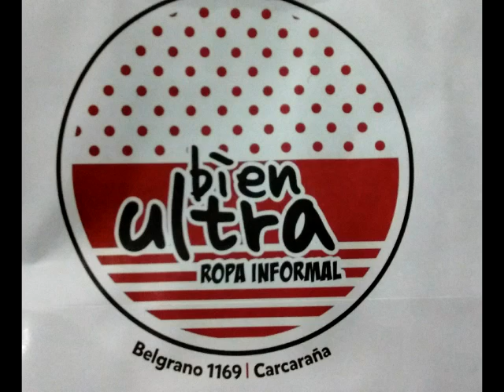Rugby Encuentro Escuelita Cierre de Año 2016 | Coord. Damian Brussa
Producción General, Cremeria TV: Rodrigo Farias.